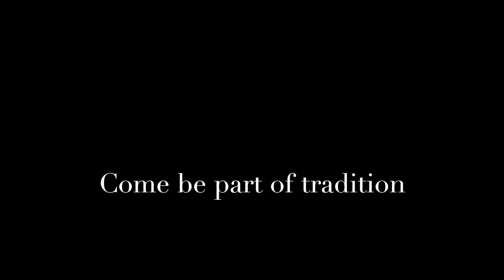Women's Chorus Auditions 2015-2016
Audition to become part of the finest singing women in Aggieland! Auditions are held January 14th and 15th and during the first week of classes. Hope to have you come out and audition!

We rehearse Mondays and Wednesdays from 10:20-11:10 and Tuesdays and Thursdays from 5:30-6:45 and are located in the Choral Activities Office in the lower level of the Memorial Student Center. Stop by and say hi!